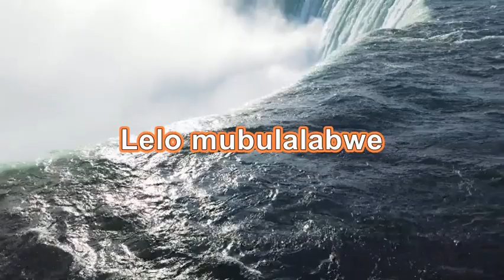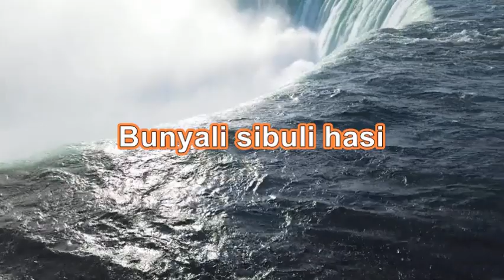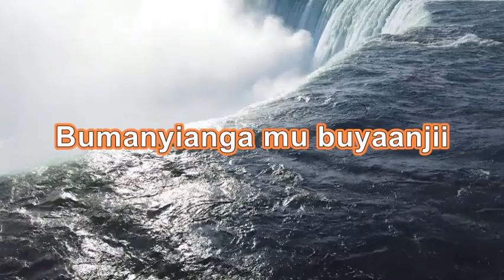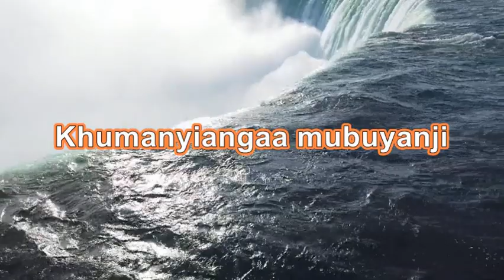OBUYANJI BWOKHUCHENYA (The bond of perfectness